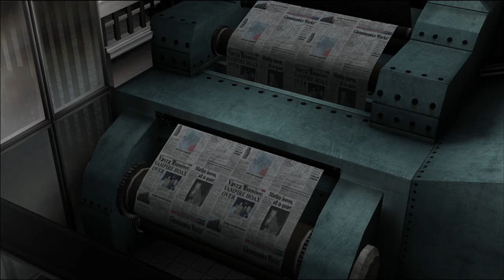BLOODRAYNE 2 - Terminal Cut - Gameplay Walkthrough FULL GAME [1080p HD] - No Commentary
BloodRayne 2 is an action hack and slash video game developed by Terminal Reality for PlayStation 2, Xbox and Microsoft Windows. It does not follow on directly from where BloodRayne finished; instead, it takes place 60 and 70 years later in a contemporary 2000s setting

　　　 　　／›　　フ
　　　 　　| 　_　 _ l
　 　　 　／` ミ＿xノ
　　　 /　 ヽ　　 ﾉ
　| (￣ヽ＿_ヽ_)__)
　＼二つ